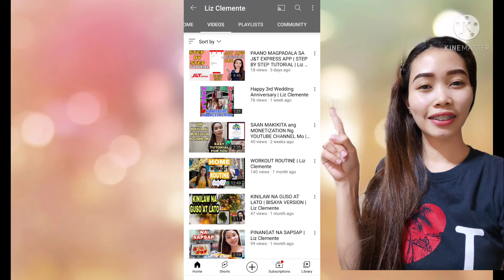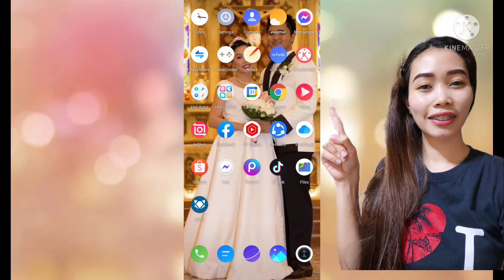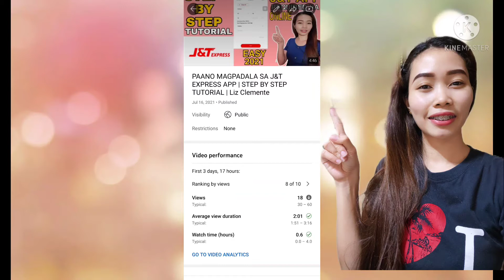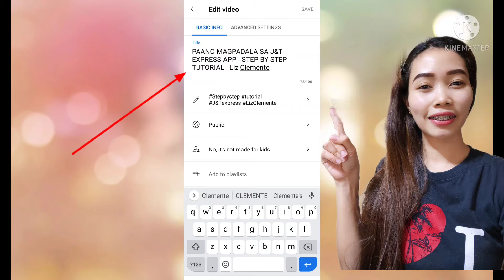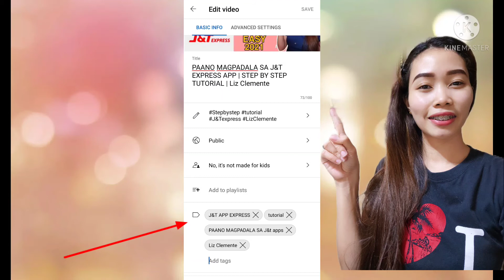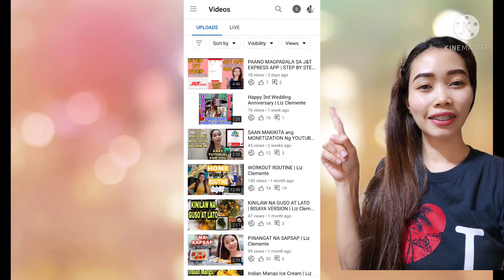PAANO MAGLAGAY NG THUMBNAIL AND TITTLE SA YOUTUBE VIDEOS MO | STEP BY STEP | Liz Clemente